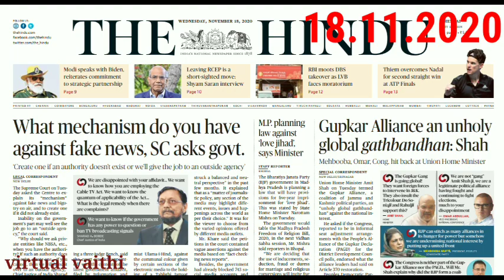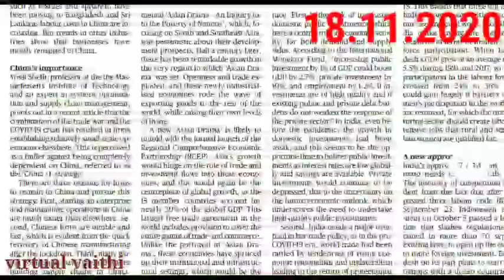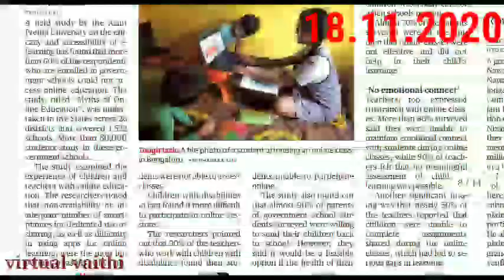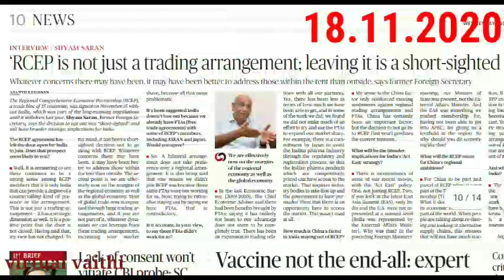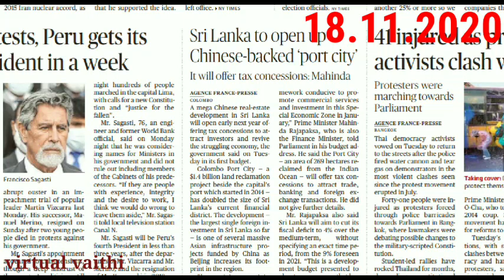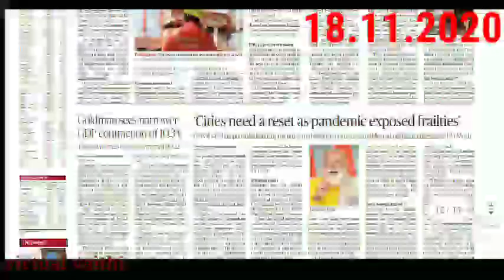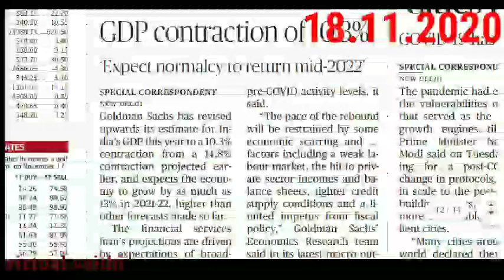November 18, 2020